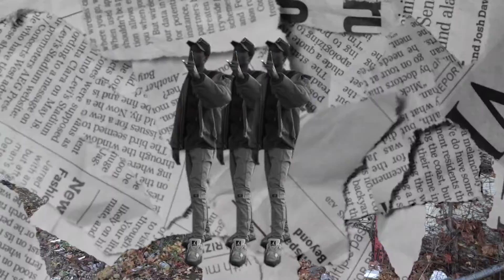Heron Celly - AIRPLANE MODE | Shot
Official Video For "AIRPLANE MODE" Shot By @448.ent
Follow @HeronCelly On IG